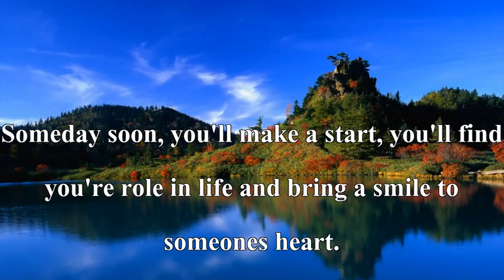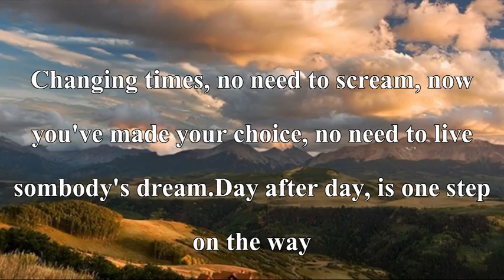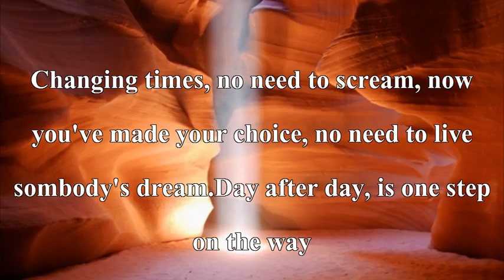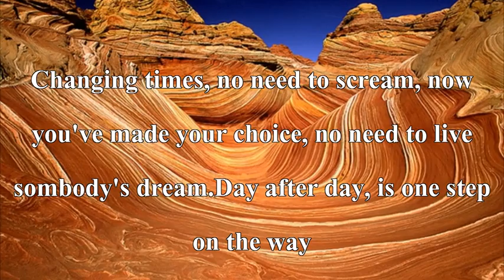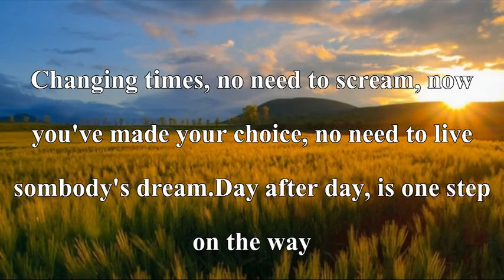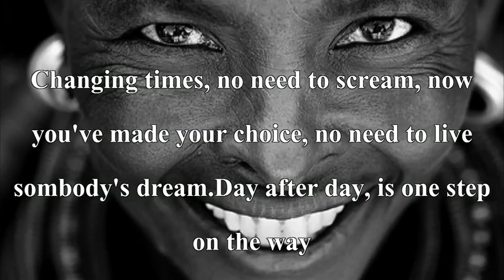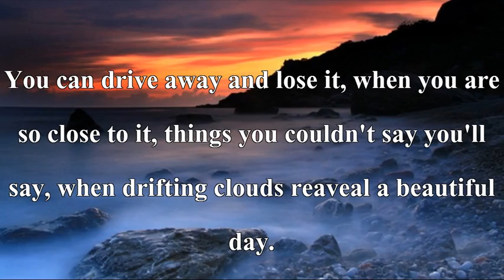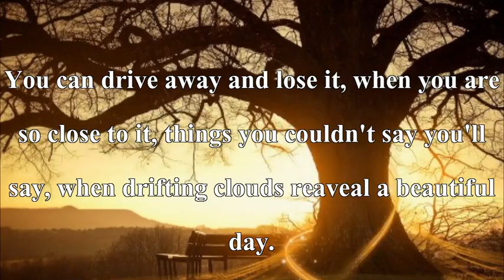Beautiful Day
From the album Time Out by Mozez